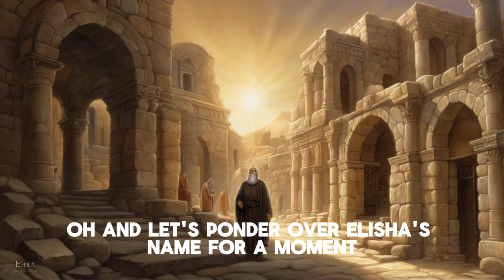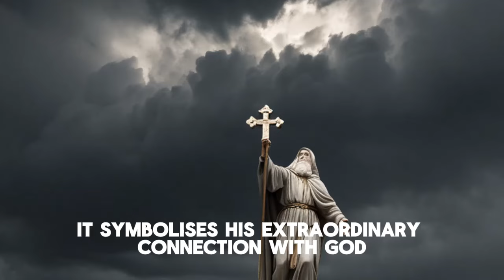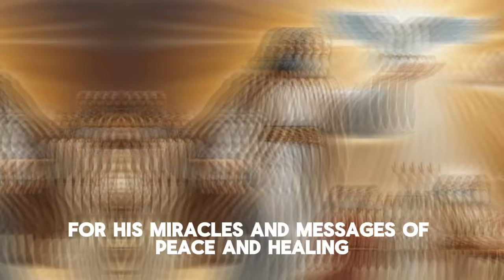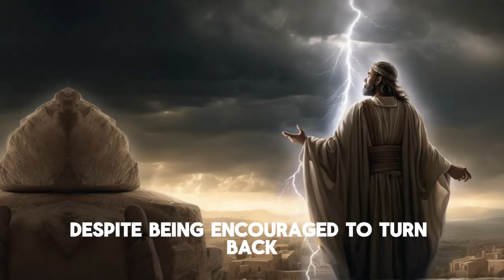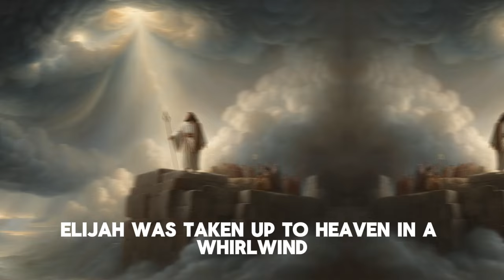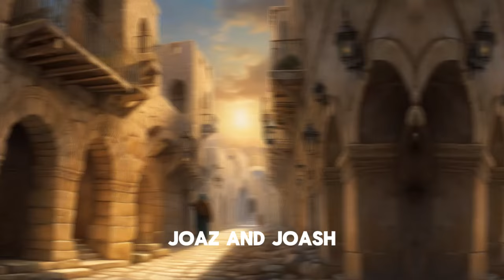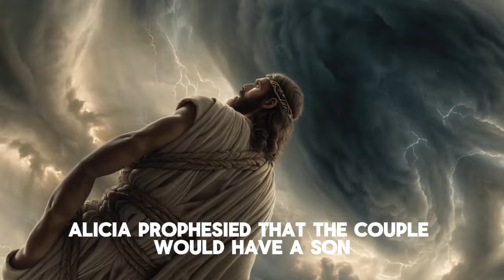The Prophet Elisha: The Prophet Who Got Twice Elijah's Power! | Bible Stories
Welcome to our enlightening video where we dive deep into the captivating story of Elisha, the prophet who inherited a double portion of Elijah's spirit and power. This video is perfect for anyone looking to enrich their knowledge of biblical stories, understand the significance of Elisha's miracles, and explore the profound mentor-mentee relationship between Elijah and Elisha.

"The History of the Old Testament"
- "The History of the New Testament"
- "The Story of the Complete Bible"
- "Bible studies"
- "Biblical Stories"
- "Christian Theology"
- "Biblical Interpretation"
- “Biblical Curiosities”
- "Powerful verses"
- "Biblical Prophecies"
- "Biblical Teachings"
- "Biblical Characters"
- "Biblical Archeology"
- "Secrets of the Bible"
- "Christianity"
- "Christian Preaching"
- "Miracles of the Bible"
- "Biblical Doctrines"
- "Biblical Events"
- "Study of the Old Testament"
- "Study of the New Testament"
- "Biblical Parables"
- "Current biblical themes"
- "Biblical Sermons, Study of the Word, Biblical Inspiration, Christian Messages, Evangelical Preaching, Bible History, Ministry, Word of Life, Pastoral Ministry, Preaching the Gospel, Christian Theology, Ministry of the Word, Life After Death, Biblical Exegesis, Reformed Theology, Biblical Teaching, Catholic Preaching"
- "Faith and Miracles, Spiritual Growth, Prophetic Ministry, Praise and Worship"
- “Theological Studies, Divine Miracles, Teachings of Jesus, Faith and Works, Biblical Archeology, Biblical Context, Religion and Spirituality, Holy Spirit in Christian Life, Jesus and Salvation, Christian Discipleship, Biblical Prophecy, Social Action in the Church”
- “Ministry of Healing, Divine Anointing, Revival in the Church, Spiritual Reconciliation”
- "Messages of Grace, Powerful Preaching, Hope and Faith"
- "God and human nature, faith healing, modern miracles, power of the word"
- "biblical stories, new testament, divine revelation in the Bible"
- "Old Testament, History of Christianity, The Way to God, Uplifting Messages, Contemporary Christianity, Faith and Trust, Faith and Redemption"
- "Holy Bible Online"
- "Christian Testimonies"
- "Charismatic Preaching"
- "Word of Hope"
- "Resurrected Jesus"
- "Gospel of Grace"
- "Inspiring Preaching"
- "Ministry of Liberation"
- "Preaching about Hope"
- “Messages of Transformation”
- "Preaching about Grace"
- "Ministry of Prophecy"
- "Word of Salvation"
- "Study of the Book of Isaiah"
- "Messages of Liberation"
- "Study of the Book of Genesis"
 - "Preaching on Justice"
- "Ministry of Worship"
- "Word of Healing"
- "Preaching on Patience"
- "Messages of Repentance"
- “Study of the Book of Jeremiah”
- "Preaching about Humility"
- “Youth Ministry in the Church”
- "Word of Transformation"
- "Preaching on Perseverance"
- "Messages about Gratitude"
- “Study of the Book of Leviticus”
- "Preaching on Holiness"
- “Ministry of Couples in the Church”
- "Word of Eternal Life"
- "Preaching on Obedience"
- "Messages about Unbreakable Faith"
- “Study of the Book of Ezekiel”
- "Preaching on Divine Hope"
- “Biblical Curiosities”
- "Mysteries of the Bible"
- "Incredible Biblical Facts"
 - "Unusual Biblical Events"
- "Forgotten characters from the Bible"
- "Biblical Prophecies Fulfilled"
- "Secrets of the Holy Scriptures"
- "Biblical Archeology"
- "Biblical Riddles Explored"
- "Peculiar Stories from the Bible"
- "Biblical Miracles Revealed"
- "Supernatural Events in the Bible"
- “Curiosities about Jesus Christ”
- "Early Christianity in the Bible"
- "Biblical and World Historical Events"
- "Bible and Ancient Architecture"
- “Curiosities about the least read books of the Bible”
- "Bible and World Politics"
- "Natural Phenomena in the Bible"
- “Bible and Contemporary Art”
- "Sacred Objects of the Bible"
- "Bible and Prophecies Fulfilled in History"
- “Curiosities about the Book of Revelation”
- "Biblical and Historical Controversies"
- "Biblical and Linguistic Curiosities"
- "Bible and Ancient Maritime Explorations"
- “Christianity in the Modern Era: Challenges and Curiosities”
- “Modern Rereadings of the Bible: Curiosities”
- “Bible Society: Curiosities”
- "Bible and Scientific Debates"
- "Bible and modern space explorations"
- “Curiosities about the Kings and Queens of the Bible”
- "Bible and Comparative Mythology"
- "Bible and Cinema: Curiosities about Biblical Films"
- “Curiosities about the Great Biblical Miracles”

Dive into the story of Elisha with us and explore the depths of faith, power, and divine legacy in this remarkable biblical journey.